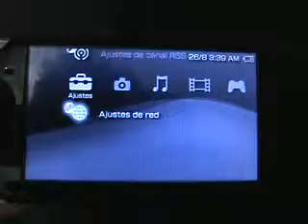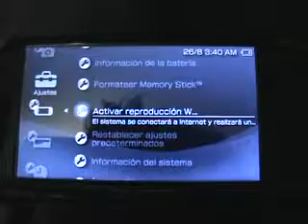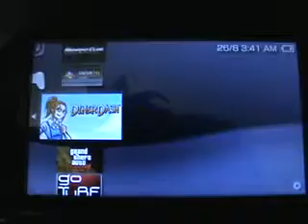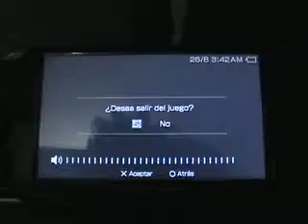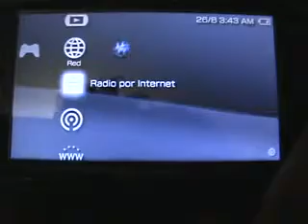ML 51513978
Video Migrado